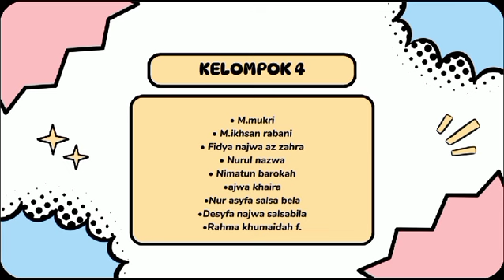Tugas bahasa indonesia kelompok 4 tentang tutorial menanam tumbuhan